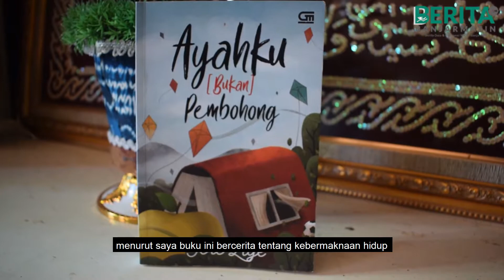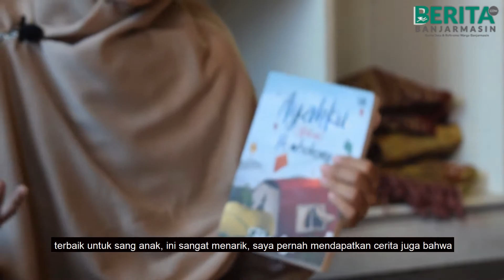ULASAN NOVEL "AYAHKU (BUKAN) PEMBOHONG" KARYA TERE LIYE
Buku kali ini adalah sebuah novel, diulas oleh Rima berjudul Ayahku (bukan) pembohong. Novel ini tentang kamu yang sedang menjadi anak, ingin menjadi ayah, atau saat ini sudah menjadi Ayah. Novel ini akan mengajarkan kamu soal itu.

 Tonton ulasan kali ini, dan jangan lupa.. Langsung cari novelnya :)